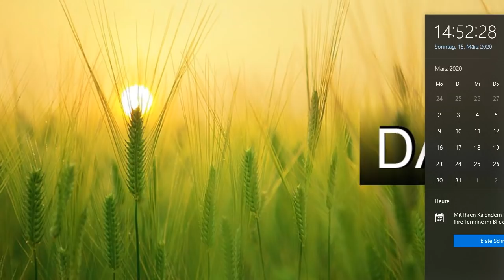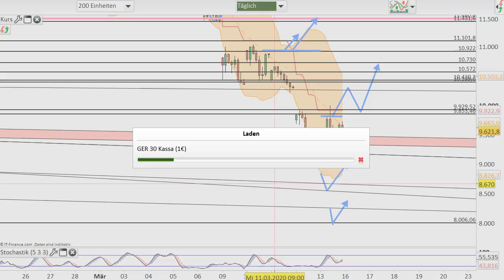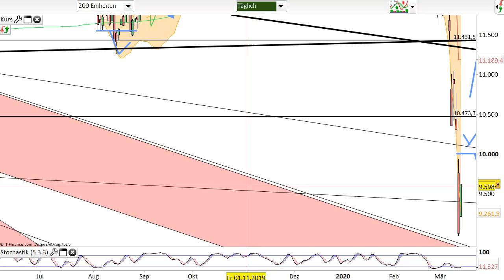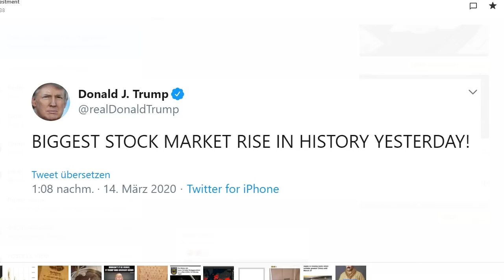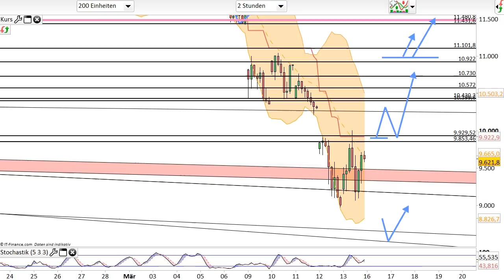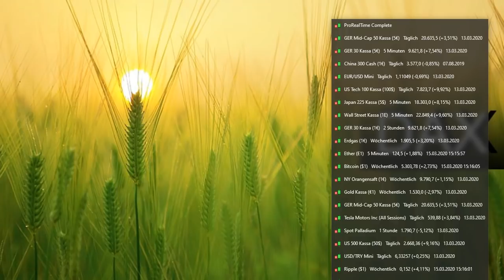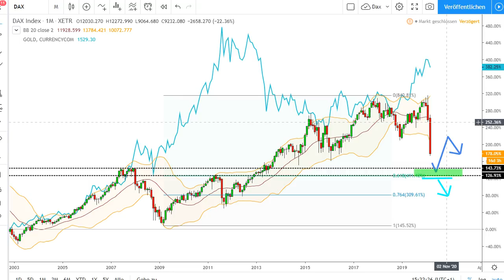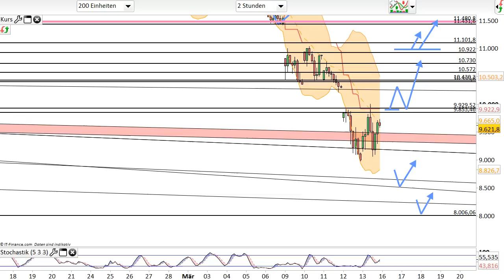Dax Analyse 16.03.2020